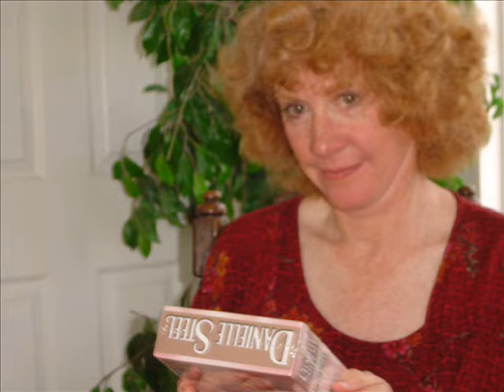mothers day 0001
It all started almost 18 years ago.  Your love of horses, animals, and riding the horses.  A wonderful Mother's Day for me.